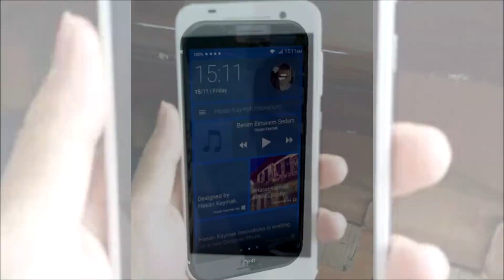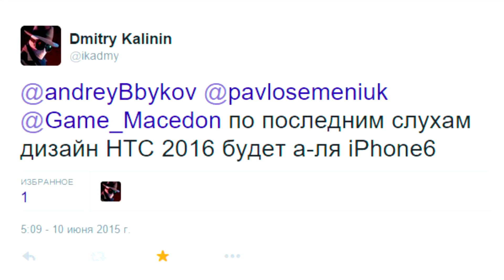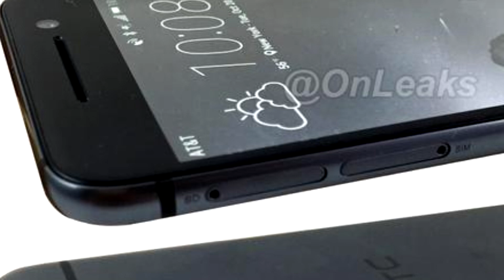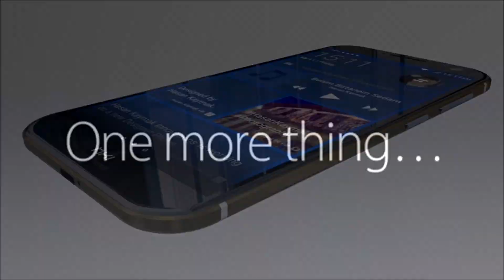Новый HTC One A9: Все, что мы знаем!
20 октября, состоится официальная презентация нового смартфона от HTC!
Некоторые называют его AERO, другие A9, кто-то даже new Hero и я предлагаю обобщить все слухи в одном коротком видео!

В видео использовались картинки и видео из открытых источников!

+++       Присоединяйся в соц.сетях!        +++